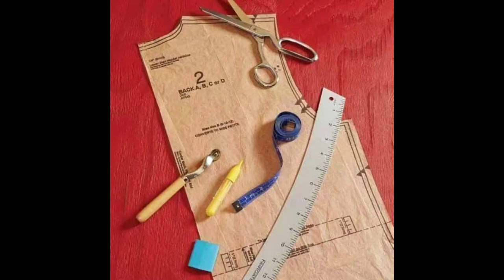A short introduction about my channel